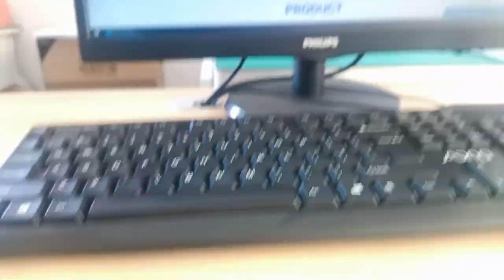RJHSE538002 Compatible ZhuSun Jack Ask for Datasheet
OEM/ODM Factory offer replacements 100% cross RJHSE538002. Reduce COST BY 30%. Reduce LEAD TIME BY 50%.

Product Link